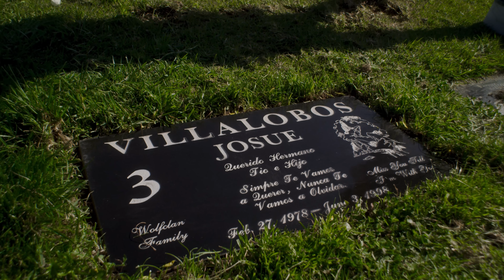Devour - Survive [Official Music Video]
We're yelling FREE DEVOUR until it is BACKWARDS!

Be sure to stay updated on all social media outlets :
Shot by @NorbertoGarciaNava
Prod by @LeiDontPlay